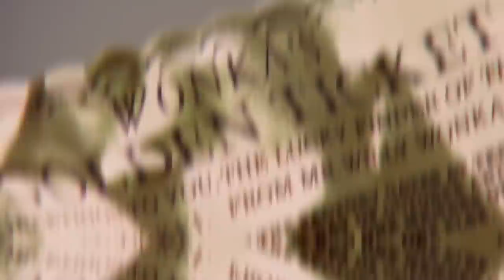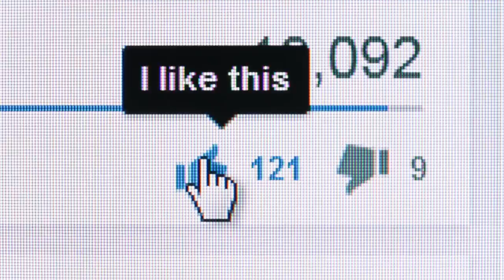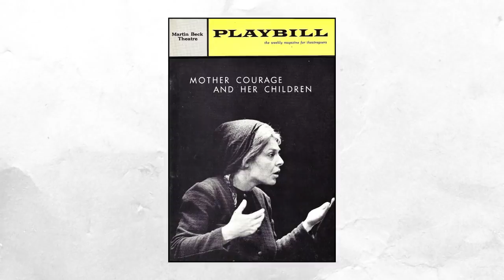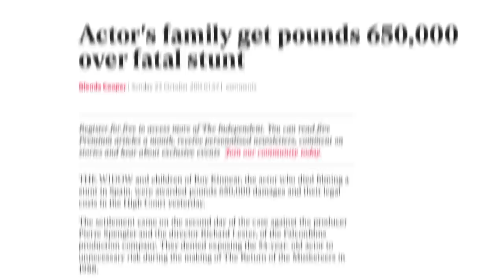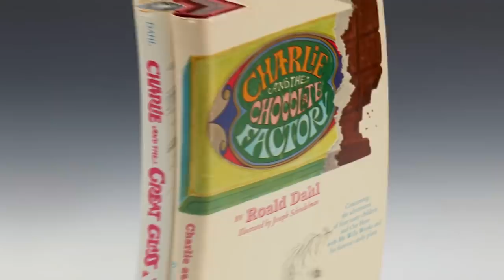WILLY WONKA & THE CHOCOLATE FACTORY 💜 THEN AND NOW 2021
A Treat For All. Adapted from Roald Dahl’s novel, Willy Wonka & The Chocolate Factory is arguably the greatest family film ever made. Starring the irreplaceable Gene Wilder as the titular Wonka, with terrific music throughout which garnered an Academy Award nomination, and uniquely strong performances from the children, for which sometimes Director Mel Stuart was a little too demanding of - we’ll get to that. This delicious 1971 masterpiece is wildly original.  With a message to use your imagination and believe in yourself, it taught us all lessons as we watched spoiled child after child fail to make the honorable choice. This film gave us a lot, Golden Tickets, Oompa Loompas, the Everlasting Gobstopper, and of course introduced the world famous song “The Candy Man,” , which Sammy Davis Jr. would turn into a #1 Hit. Davis actually pushed to play the Candy Store owner too, but Stuart thought a huge star would break the reality of the film.

CAST
Gene Wilder - Willy Wonka
Jack Albertson - Grandpa Joe
Peter Ostrum - Charlie
Roy Kinnear - Mr. Salt
Julie Dawn Cole - Veruca Salt
Leonard Stone - Mr. Beauregarde
Denise Nickerson - Violet Beauregarde
Nora Denney - Mrs. Teevee
Paris Themmen - Mike Teevee
Ursula Reit - Mrs. Gloop
Michael Bollner - Augustus Gloop
Diana Sowle - Mrs. Bucket
Aubrey Woods - Bill
David Battley - Mr. Turkentine
Günter Meisner - Mr. Slugworth
Peter Capell - The Tinker